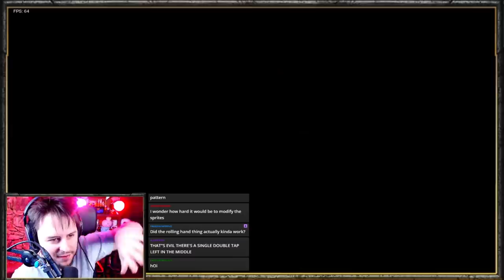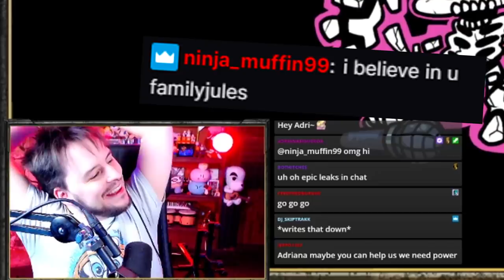I first tried every song on HARD (almost)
Edit by TrainerTrevino